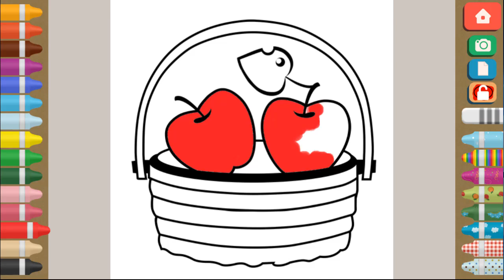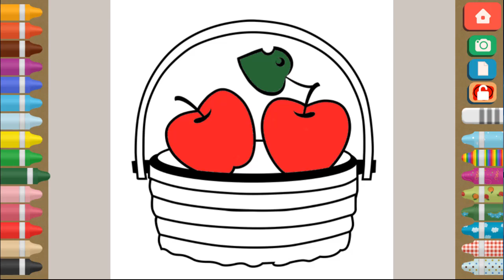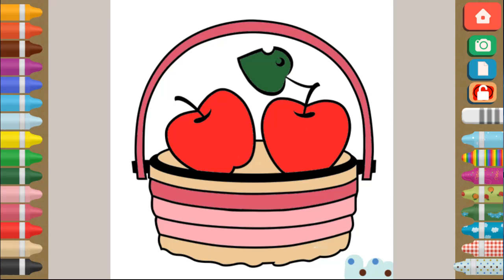Apple Basket Coloring Game - Kids Toddler Learn Colors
Kids learn colors, drawing, painting, coloring, counting, numbers, alphabet and more :-)

★☆★ FOLLOW US ★☆★

Game app:
Finger Paint Coloring Book